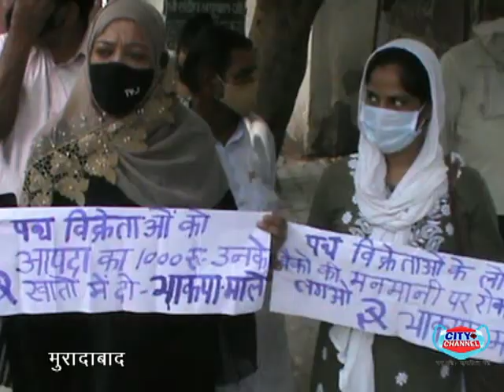मुरादाबाद में सीपीआईएमएल ने कलेक्ट्रेट पर किया प्रदर्शन